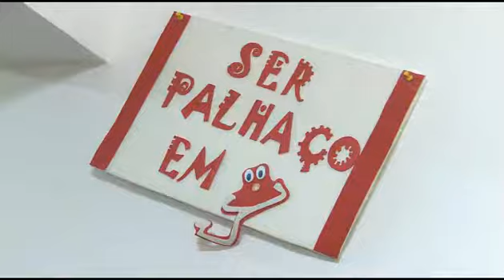Felicidade pode ser contagiosa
Matéria que mostra como a felicidade pode ser contagiosa.